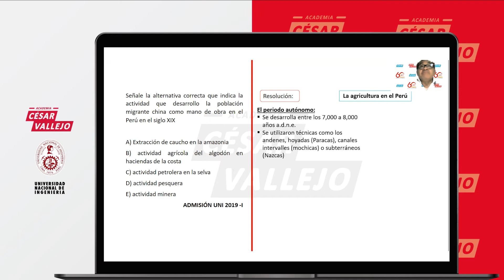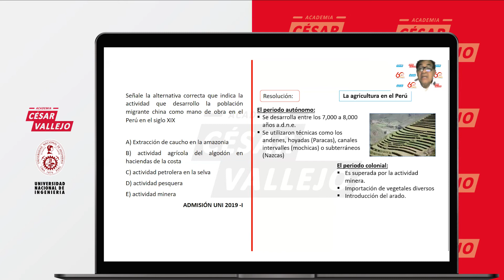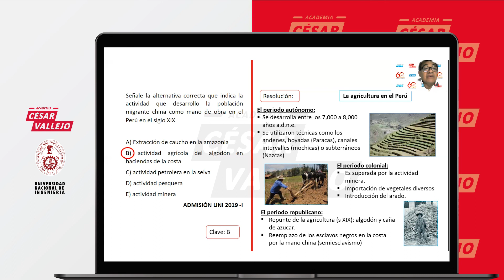ACTIVIDADES ECONÓMICAS | GEOGRAFÍA | UNI 2021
El examen de admisión de la UNI está cada vez más cerca!
Por eso nuestro profesor LUIS DE LAS CASAS, nos explica en este vídeo un tema que debes dominar para ingresar a la UNI: ACTIVIDADES ECONÓMICAS.

Si te gustó el video apóyanos con un like y compártelo para que más personas puedan aprender.